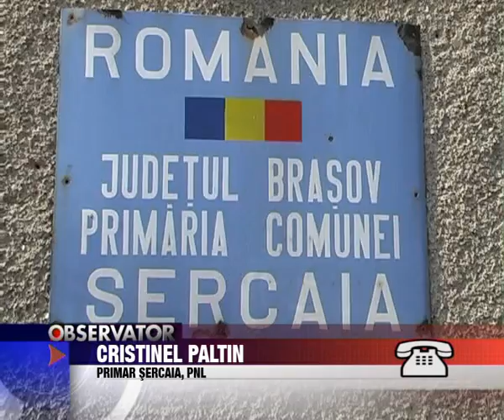Stire 3, 11 Noiembrie 2009, Evidenta populatiei la Sercaia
Evidenta populatiei la Sercaia